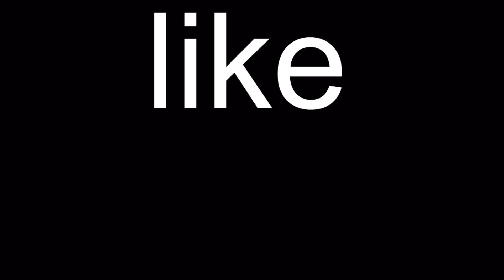Why is warzone evil...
Nobody,
NOBODY ON JAH,
NOT EVEN GOD HIMSELF,
Infinity ward: lets add rocket launchers in a Warzone.